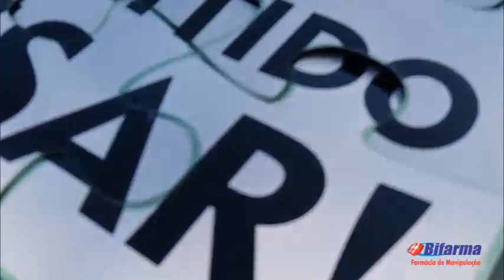DIA DO COLABORADOR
Confira nosso vídeo especial do Dia do Colaborador, um dia em que trabalhamos nosso lúdico, concentração, esforço e empenho em equipe de uma forma mais divertida e dinâmica. Um dia para aproveitar o bom relacionamento com nossos colegas, reconhecer esforços feitos durante o ano e Recompensa-los afim de evoluirmos cada vez mais no futuro!